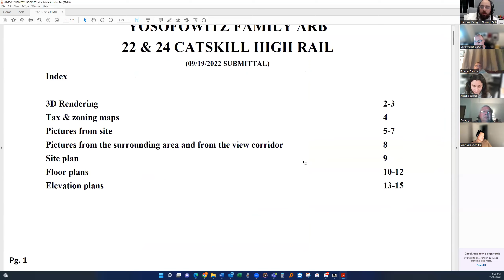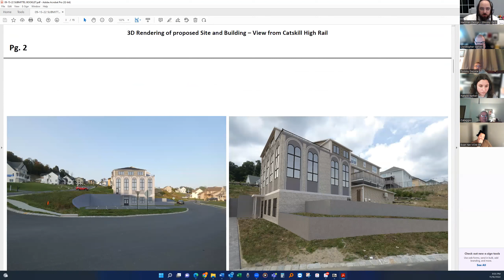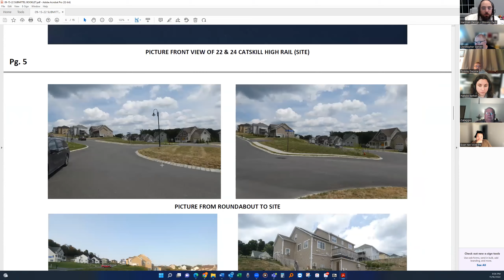November 16, 2022 Planning Board Meeting